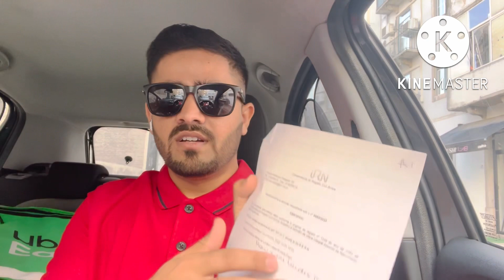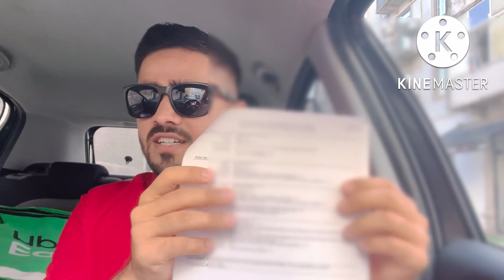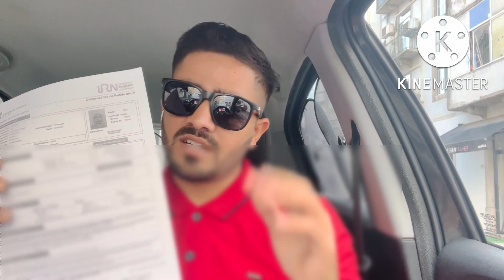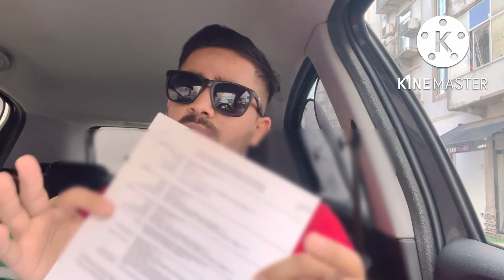Baby born in Portugal how to get Portuguese nationality passport baby born in Portugal Red passport